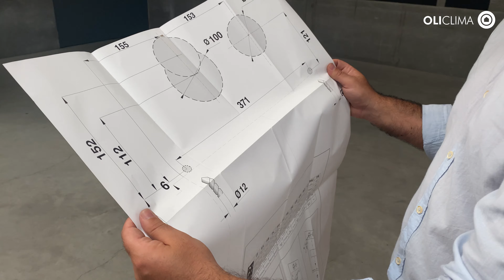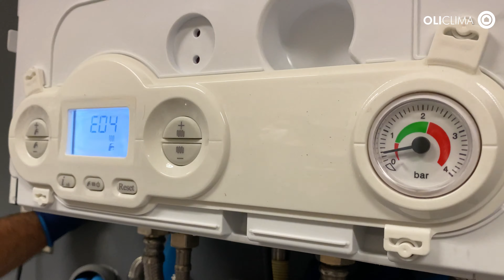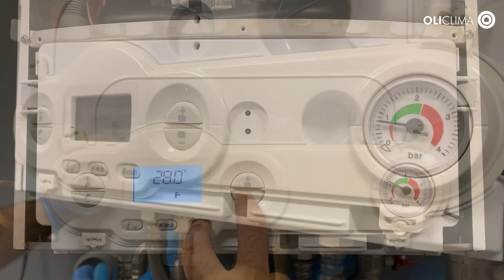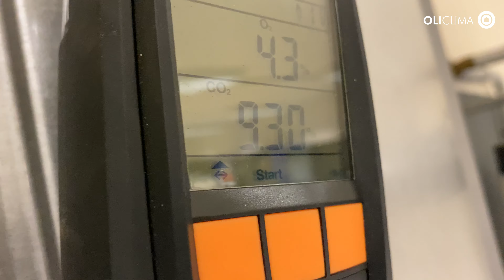Caldeira de condensação DELFIS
As caldeiras de condensação são dos sistemas mais eficientes para a criação de calor para sistemas de aquecimento.
A OLICLIMA possui na sua gama, caldeiras de condensação e tiragem natural sendo a primeira a mais vantajosa. Neste vídeo apresentamos a Caldeira de condensação DELFIS com todos os passos necessários à sua correta instalação, assim como as informações de assistência técnica e pós-venda.